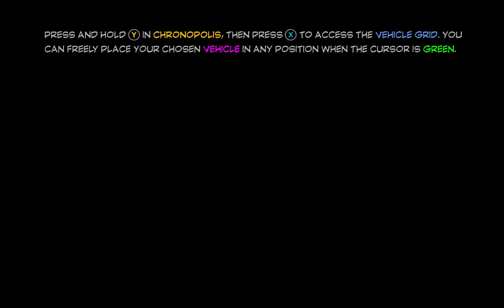Creating Link from Legend of Zelda in Super Marvel Superheros 2!